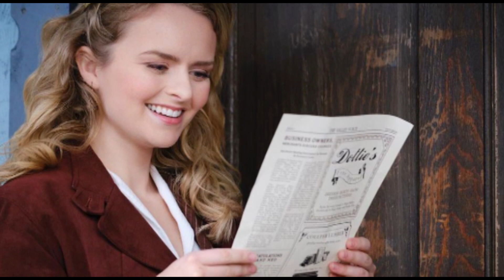When Calls The Heart Special Event On February 27||WCTH Season 9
Hello everyone welcome to the Upcoming Show.
When Calls The Heart is returning on 6th March of this year, but if you take a look at the website of the hallmark channel, you can see its release date is still February 27.

February 27 was initially announced as the premiere date of the show, but later it was shifted to March 6.

 Many fans are still in confusion about its real release date and are wondering what exactly is on February 27.
According to Crown Media, a Sneak Peek of Season 9 Will Air on February 27
A representative for Crown Media revealed to Heavy in early January that Hallmark will be airing a sneak peek of season 9 on February 27.

Hallmark later clarified that this will be a three-minute sneak peek airing at 8 p.m. Eastern.
Hallmark has a few plans in Their bags for the show before its season 9 breaths of air. beyond this planned before the show’s new season premieres.
On the Hallmark channel, there will be a season 7 marathon on February 27.
Then on March 6, Hallmark Drama will air a season 8 marathon to help fans get ready for the new season.
People Also Watches
when calls the heart
jesse and clara
when calls the heart and clara and jesse
when calls the heart minnie and angela
 when calls the heart season 9
when calls the heart season 7
when calls the heart trailer
when calls the heart season 7 episode 1
when calls the heart season 1
when calls the heart season 6
when calls the heart season 8
when calls the heart bloopers
when calls the heart interview
when calls the heart season 8 episode 1
wcth elizabeth and abigail
HopeValley
Lucabeth
Hearties
wcth season 9
wcth elizabeth and lucas
wcth jack and elizabeth
wcth season 8
wcth bloopers
wcth jack dies
wcth season 7
wcth rosemary and lee
wcth season 8 episode 12
wcth jack returns
elizabeth thatcher
elizabeth
that was elizabeth thatcher and jack thronton
elizabeth thatcher and jack thronton
elizabeth thatcher singing danny boy
elizabeth thatcher and lucas
elizabeth thatcher and jack thronton wedding
elizabeth thatcher when calls the heart
elizabeth thatcher pregnant
elizabeth thatcher and jack thronton first kiss
elizabeth thatcher and nathan elizabeth
that was kidnapped elizabeth thatcher
serie elizabeth thatcher wig
elizabeth thatcher's mother erin
krakow erin krakow hallmark movie
erin krakow movies
erin krakow and daniel lissing
erin krause erin krakow singing
erin krakow interview
erin krakow and tyler hynes
erin krakow and daniel lissing interview
erin krakow singing danny boy
erin krakow chance at romance
english full movie 2013
erin krakow christmas movie
erin kramp oprahvvPeople Also Watches
jesse and clara
wcth season 9
wcth season 8
wcth bloopers
wcth jack dies
wcth season 7
wcth jack returns
elizabeth thatcher
elizabeth
elizabeth thatcher pregnant
erin krakow movies
erin krakow interview
erin kramp oprah